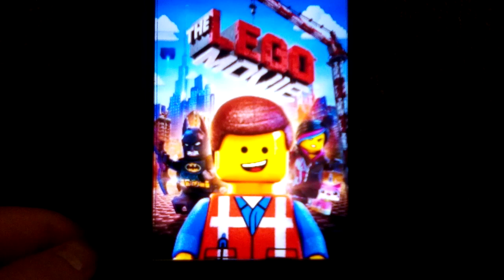Happy 9th Anniversary to The Lego Movie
Very great movie based on the Lego sets